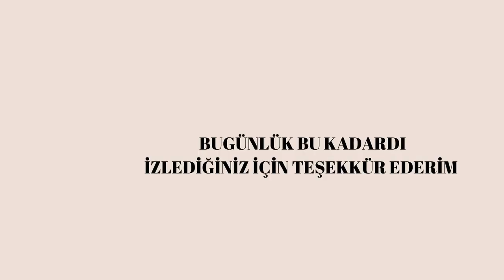BİR GÜNDE NELER YİYORUM?